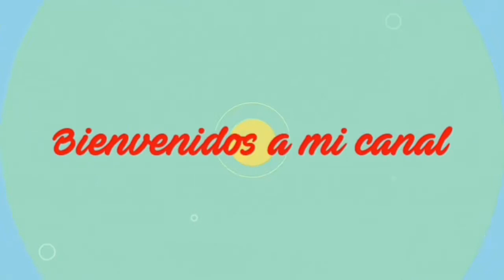Reseña Del Labial Mark Nueva Línea De AVON COLOMBIA / Bueno O Malo? 🙀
holaaaa hola queridas y bellas personas espero se encuentren de maravilla, el dia de hoy les traje esta reseña en compañia de mis amigas para pusieran a prueba el nuevo labial de Mark de la linea nueva que lanzo AVON, espero les guste mucho esta reseña y si es asi dali like, compartelo con tus amigos y suscribete a mi canal y pinchale a la campanita de notificaciones para que estes pendiente cuando subo un nuevo video.

Cuentame y hazme saber que tipo de productos quisieran que ponga a prueba.

labial liquido mate consistencia en gel / tono head turner/ 7.6 grm aproximadamente.

Si eres una empresa y deseas contactarme para porbar tus productos, estaria agradecido de dar mi mas sincera opinion sobre los productos. aqui abajo mi correo. ⬇⬇⬇⬇